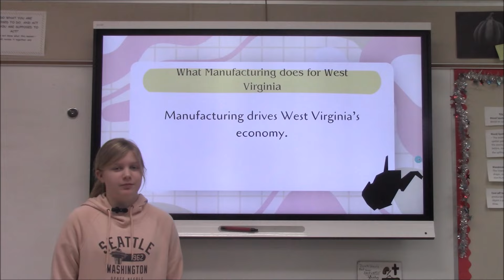2024 Calhoun County Middle School & Krenik